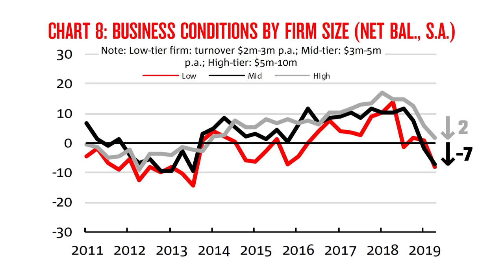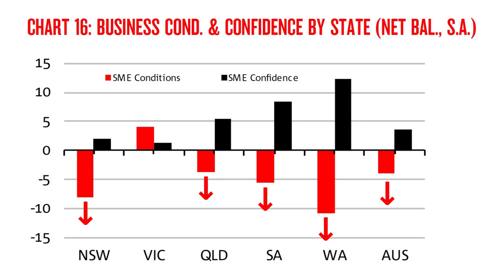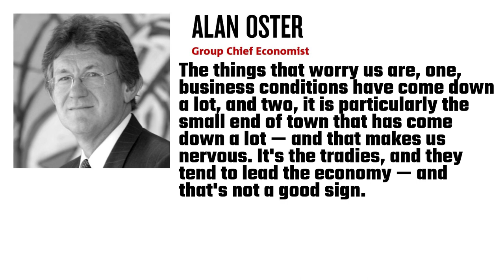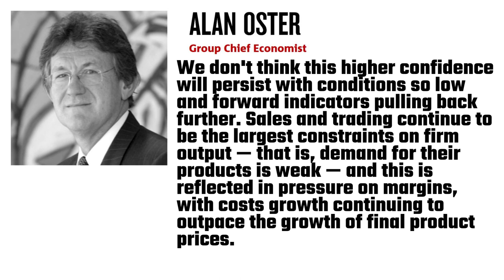Small Business Is Suffering in Australia – Property, Retail, Employment – They’re All Down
The most recent NAB Quarterly Small and Medium Enterprises Survey released 25 July 2019, shows that business conditions are getting worse in Australia for smaller firms, especially tradies. Although business confidence is up (it rose by 3 index points), actual business conditions have dropped to -4, continuing the downward trend over the past year. At these levels, conditions are both below average and negative, suggesting that conditions for small firms are now going backwards. Small business in Australia is clearly struggling — especially in the property and retail sectors. Trading is down. Profitability is down. Employment is down. Bloody everything is down.

Virtual gaming fun for all (Shop fast & free with eBay Plus. T&Cs apply)